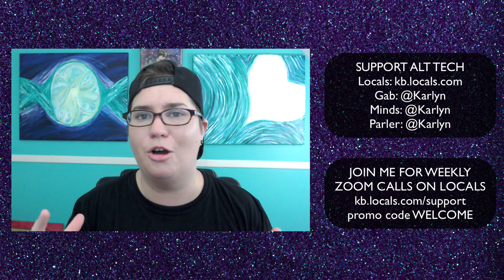Hear me out: Here's why you should be full of yourself and express yourself unapologetically.